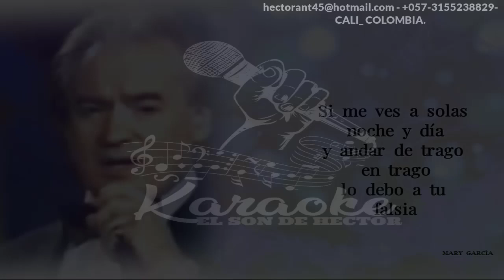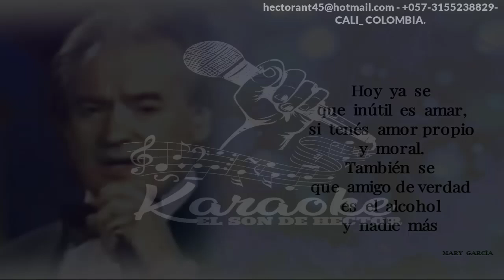SON COSAS MIAS ROBERTO MANCINI VIDEO PISTA DEMO 2024 PISTA ORIGINAL